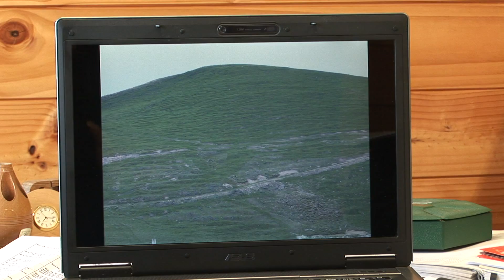Cross Slot® No-Tillage Systems - Cross Slot vs cultivation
Cross Slot® No-Tillage Systems has been ranked #1 by the USDA Universal Soil Conservation System